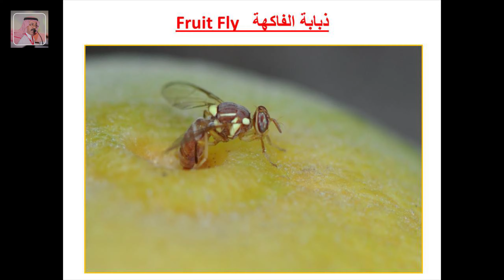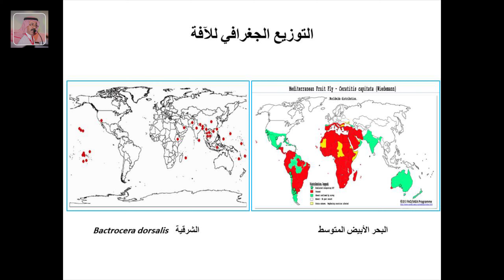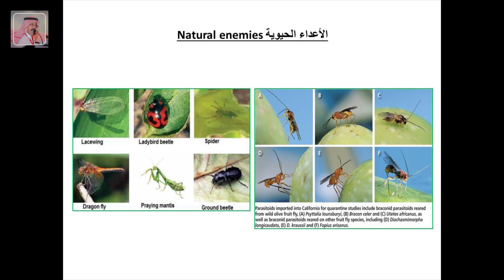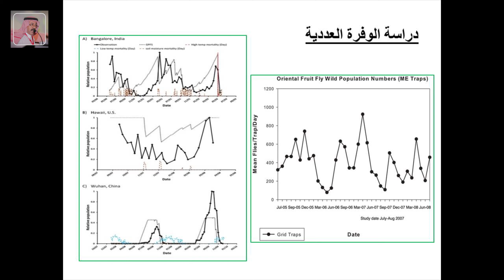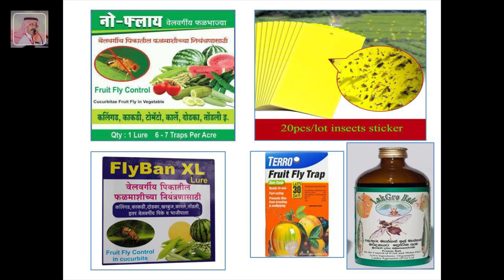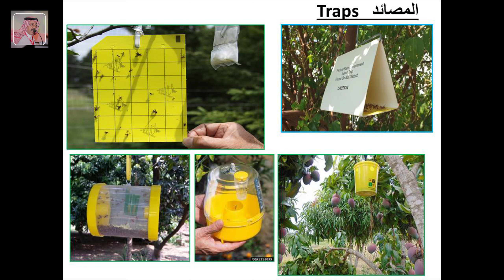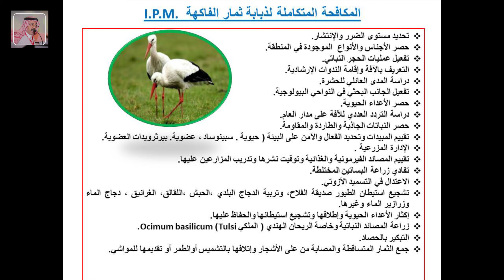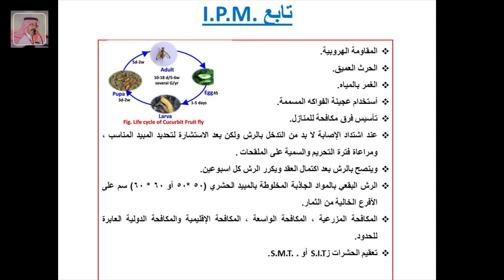ذبابة ثمار الفاكهة ... الوقاية وطرق المكافحة